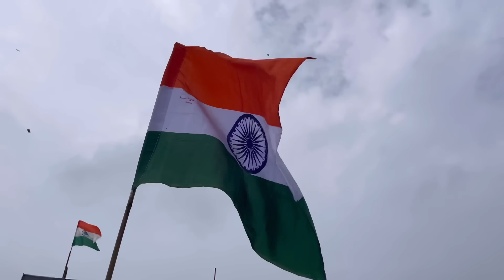Kitne Time Bad Independence Day Par Bhandare Wali Sabji Khane Ko Mili😋ll Saasbahuvlog ll Foodie Gd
Kitne Time Bad Independence Day Par Bhandare Wali Sabji Khane Ko Mili😋ll Saasbahuvlog ll Foodie Gd ll

Thankyou for watchers